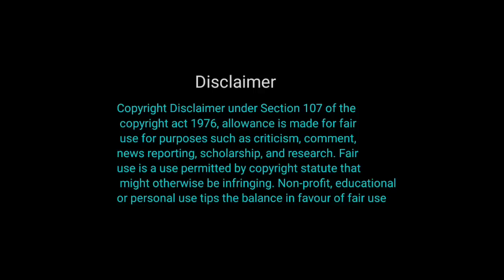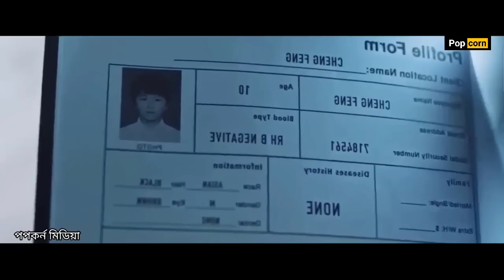The sniper 2021 chinees movie explained in bangla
The sniper 2021 chainees movie explained in bangla | movie explained in bangla

A soldier team find a illegal human organs smalling company in South east Asia. Best sniper Mr. Jing min attack'to sangpa .He save two children jintai and xiao mei .they also become a great sniper in chaina. and a new devil raise after 15 years . can jintai find the devil ? Who is the devil ? to know stay tune with us .

the_ sniper_2021
the_sniper_movie_explain _in_bangla
movie explaination in bangla